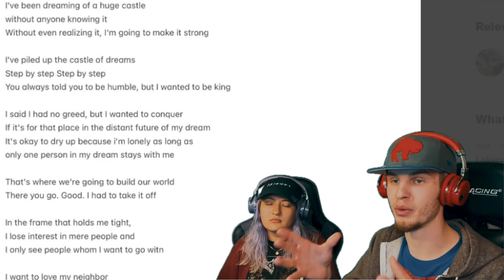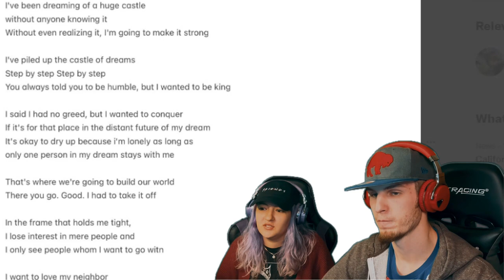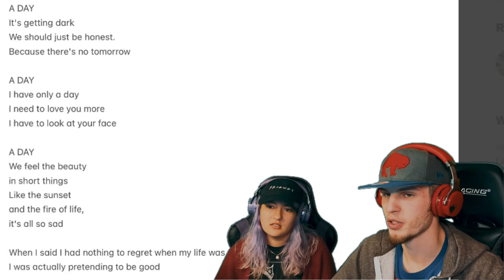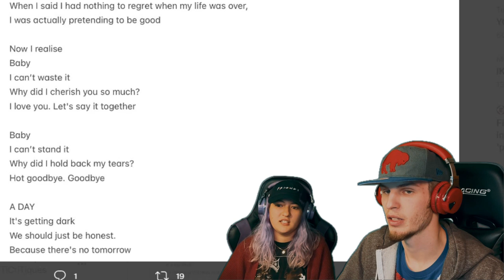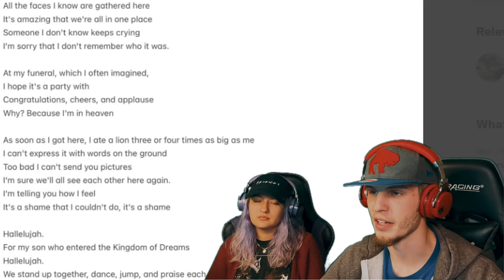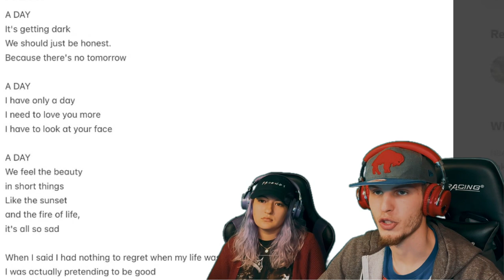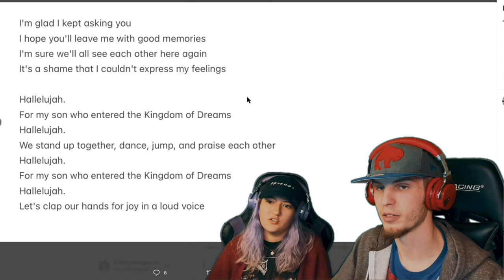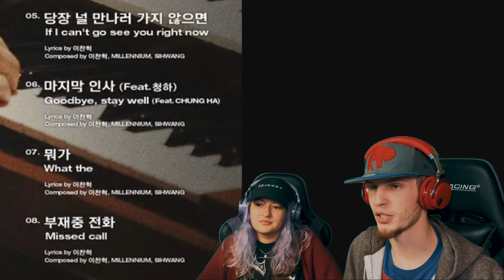LEE CHANHYUK ERROR ALBUM REACTION! (PART 3)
So grateful for all the support!! Let's shoot for 80k by the end of the year!